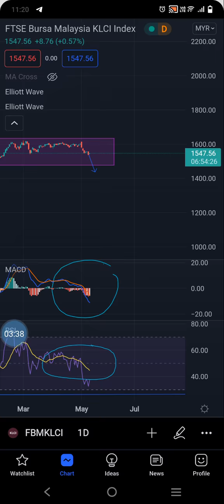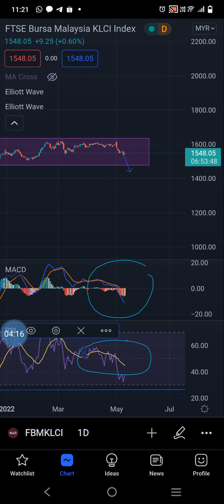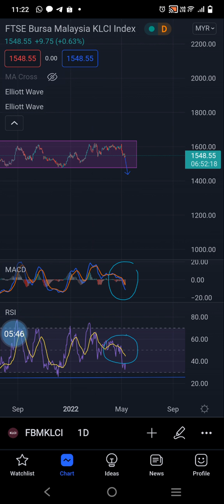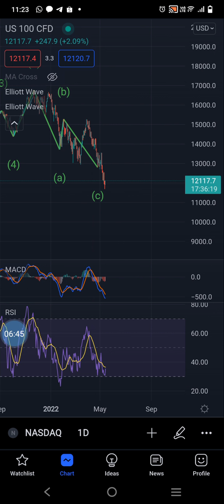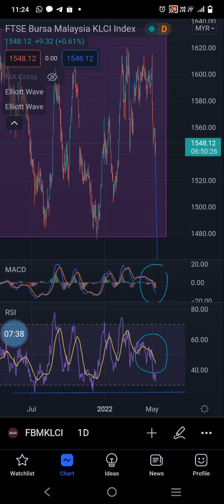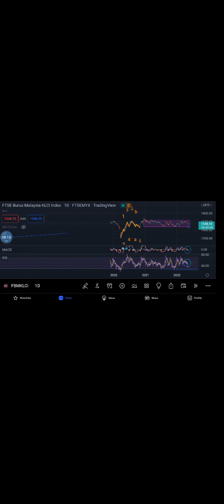Bursa short term outlook as of Friday 13th May, 2022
Market outlook.
We can see from the chart pattern that the index is currently in downward movement. Bearish outlook is supported by momentum indicators.